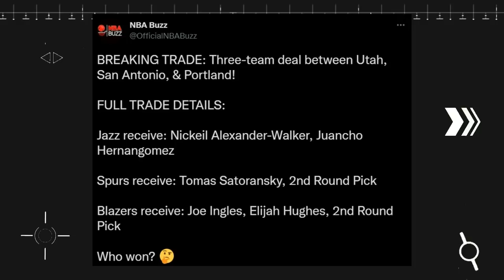TULOY PARIN! Joe Ingles to Blazers | Hernangomez to Jazz | Satoransky to Spurs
FULL TRADE DETAILS:

Jazz receive: Nickeil Alexander-Walker, Juancho Hernangomez

Spurs receive: Tomas Satoransky, 2nd Round Pick

Blazers receive: Joe Ingles, Elijah Hughes, 2nd Round Pick